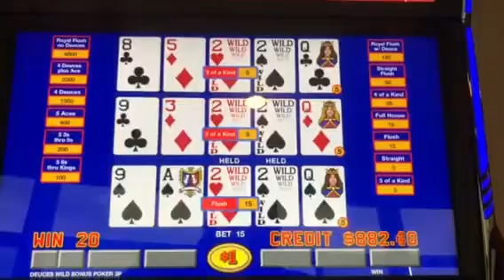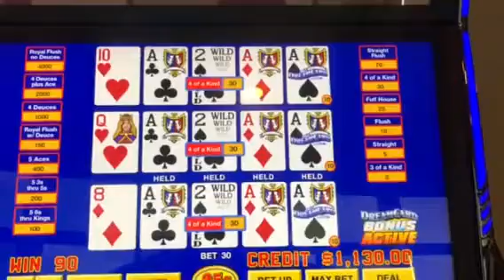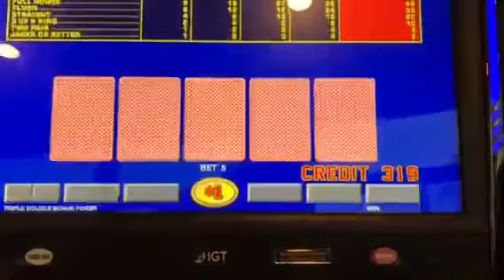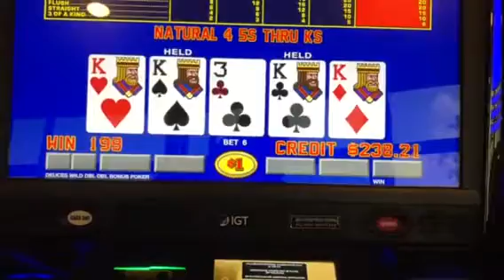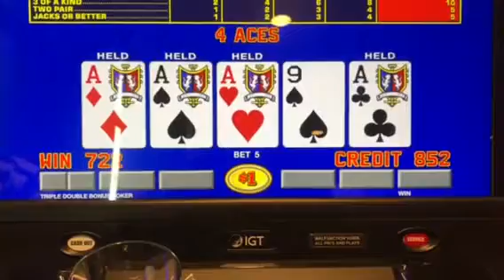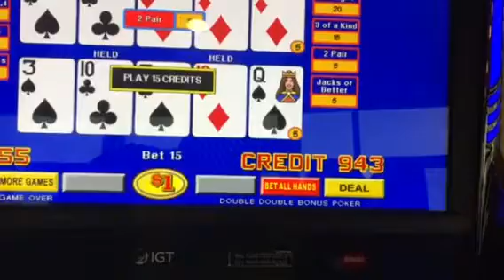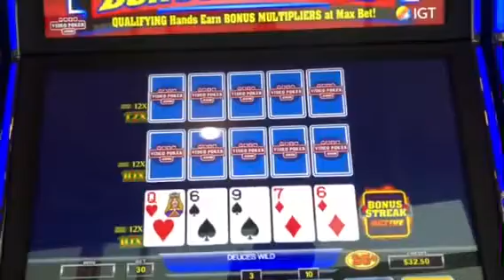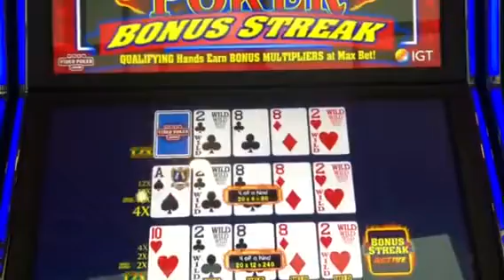Quads, quads and more quads! Dealt Aces! Thanks for subscribing!